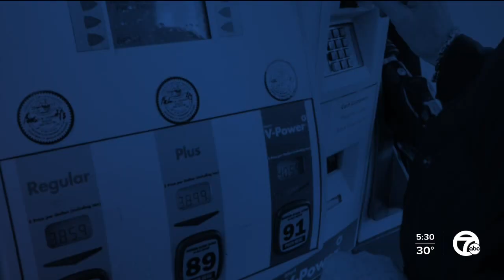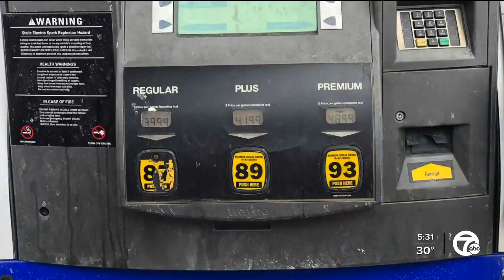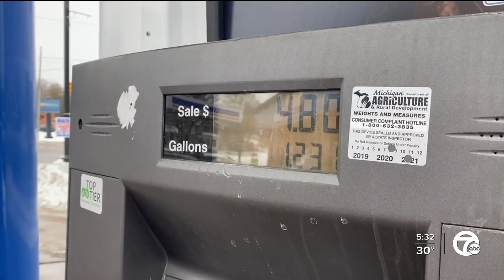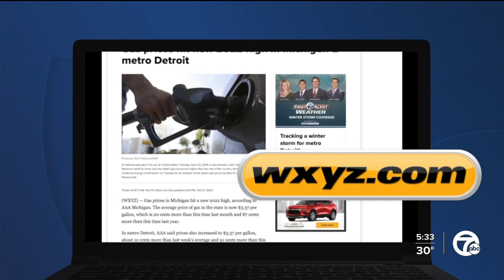BIG OUCH! Gas prices hit $4 a gallon in Metro Detroit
Predictions are we’ll have gas at $4 a gallon on average within months. We’ve already found it as a Pontiac gas station.